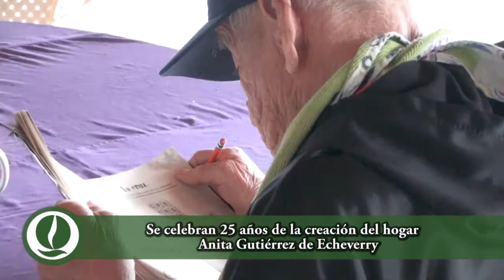25 años de la Fundación Hogar Anita Gutiérrez de Echeverri, sede El Caimo